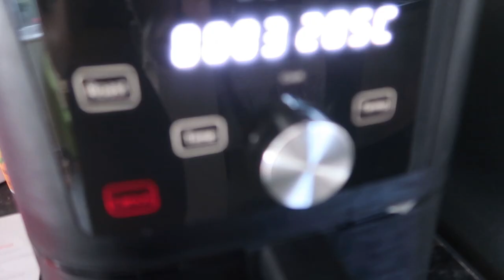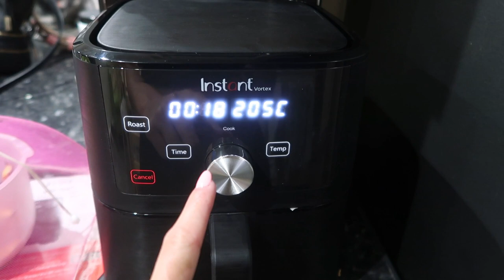Prep Vlog | Ascot ladies day, checkin update, posing session, new air fryer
Hey guys!

Back with another Prep Vlog - Ascot ladies day, checkin update, posing session and new airfryer.

New uploads weekly, Podcasts once a month! For more advice on baking businesses check out my starting a baking business & how to register a business videos out :)

Podcast on spotify - The Cake Diaries

Foil trays - eBay item number: 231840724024
Food bags

My age : 23
Where I live : Buckinghamshire, UK
Baking Business: Started in June 2020
Puppy : I have a 3 Year old Shichon

iPhone 11
Canon g7x